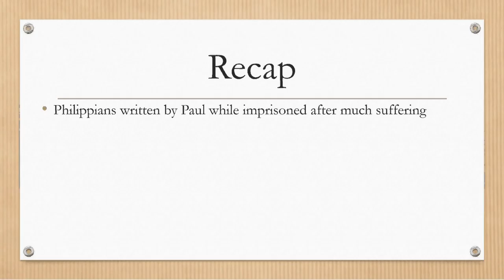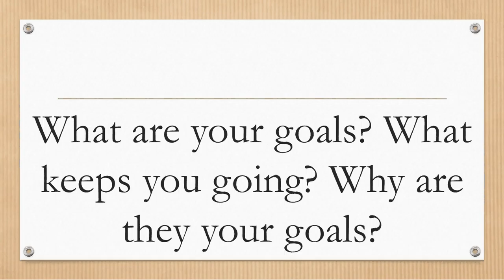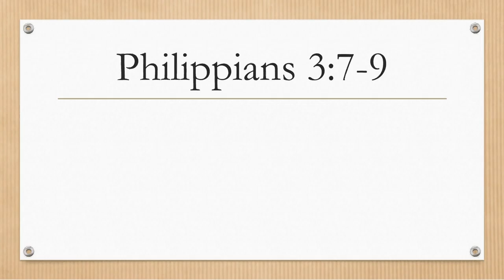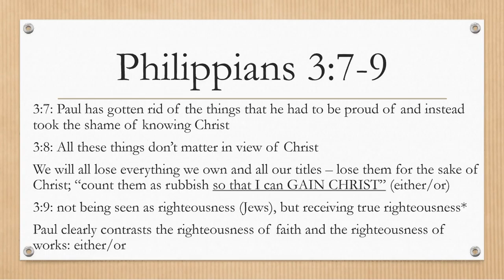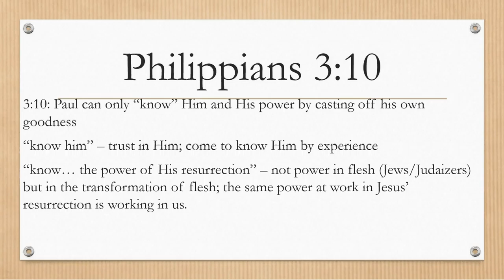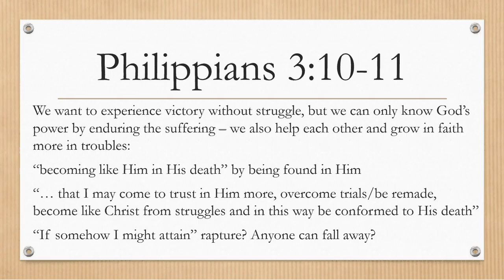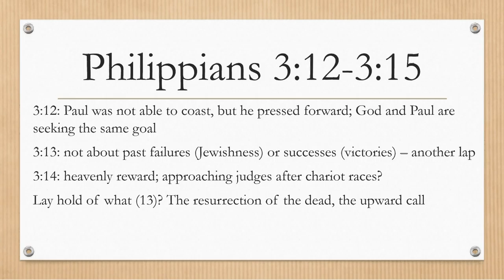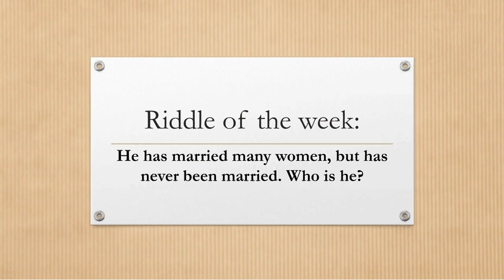Philippians part 5